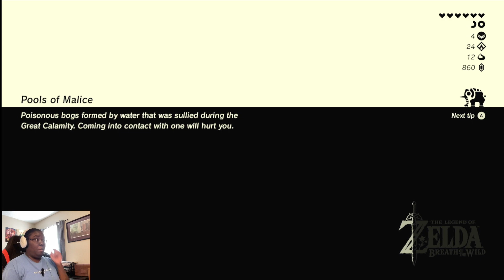Legend of Zelda: Breath of the Wild [Let's Play] | #30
🎮 Join us on an unforgettable journey through the breathtaking landscapes of Hyrule in our Zelda: Breath of the Wild Let's Play series! 🏹 Immerse yourself in the magic of this open-world masterpiece as we explore dungeons, solve puzzles, and battle formidable foes.

🔍 In this epic playthrough, we'll uncover the hidden mysteries of the Sheikah Slate, master the art of paragliding, and discover the power of the Divine Beasts. From the serene beauty of the Great Plateau to the fiery depths of Death Mountain, every corner of Hyrule is filled with surprises!

🛡️ Gear up with the legendary Master Sword, face off against menacing Guardians, and strategize in intense battles against the fearsome Blights. Our Let's Play is packed with tips, tricks, and strategies to help you conquer the challenges that lie ahead.

🌟 Why watch our Zelda: Breath of the Wild series?

Expert commentary and analysis on game mechanics
Hidden secrets and Easter eggs revealed
Pro-level gameplay with heart-stopping moments
Engaging storytelling and character interactions
👾 Are you ready to embark on this epic adventure with us?